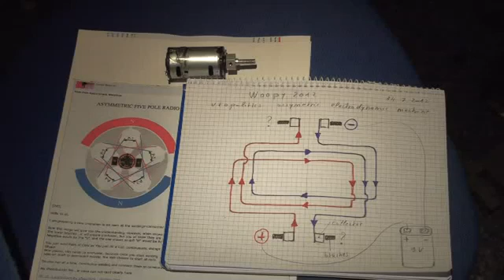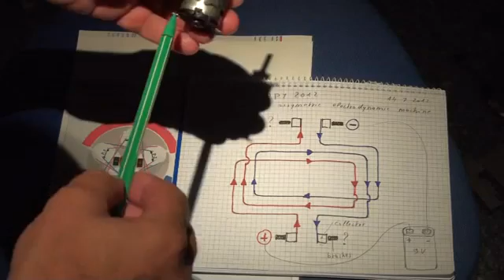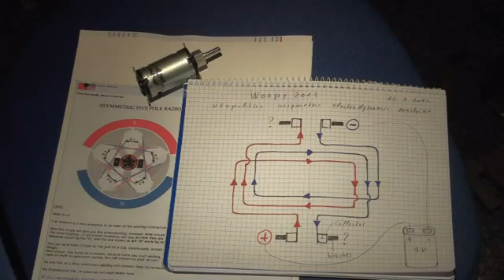Ufo assymetric motor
Ассиметричный мотор с разомкнутыми цепями